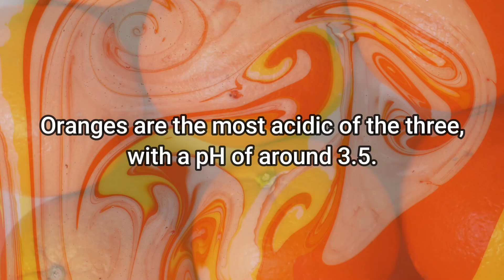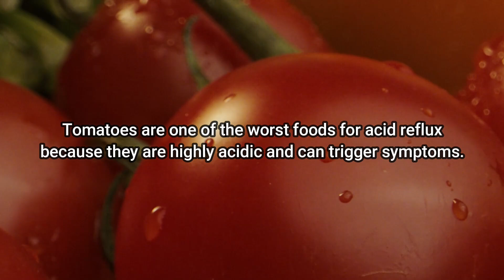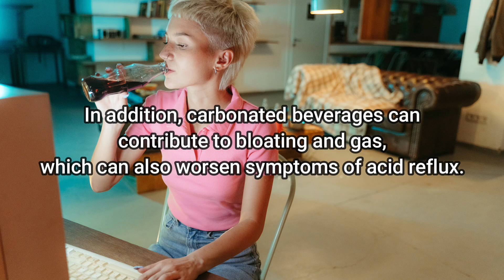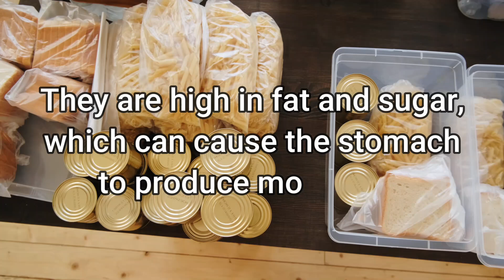11 Foods to Avoid Acid Reflux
If you are one of the millions of Americans who suffer from acid reflux, you know that there are certain foods that can make your symptoms worse. While everyone's triggers are different, there are some common foods that you should avoid if you have acid reflux.

Here are 11 Food To Avoid Getting Acid Reflux:
1. Fatty And Fried Foods
2. Citrus Fruits
3. Tomatoes
4. Chocolates
5. Garlic And Onions
6. Caffeine
7. Soda
8. Mint
9. Spicy Foods
10. Processed Foods
11. Alcohol

In this blog post, we'll highlight 11 foods that trigger acid reflux and should be avoided for optimal digestive health. So let's dive in and learn how to keep our stomachs happy and healthy!

Healthy Alternatives is a participant in the Amazon Services LLC Associates Program, an affiliate advertising program designed to provide a means for sites to earn advertising fees by advertising and linking to Amazon.com. As Amazon associates, we earn from qualifying purchases.